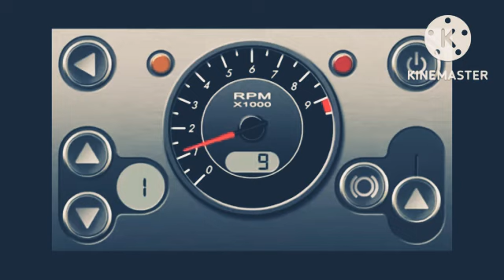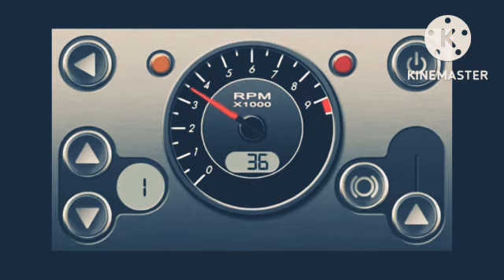fortuner car high speed top accident two peoples death Indian cars simulator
editing kinemaster